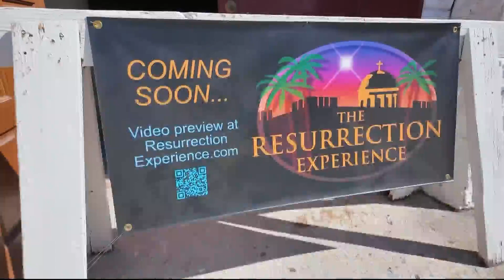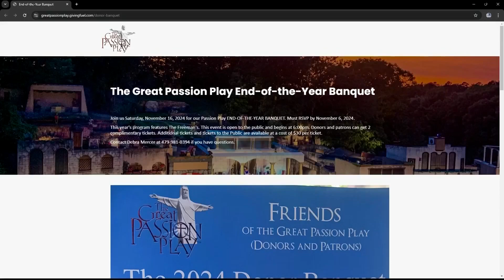Sponsored content: The Great Passion Play's Kevin Sorbo meet-n-greet & fundraiser dinner